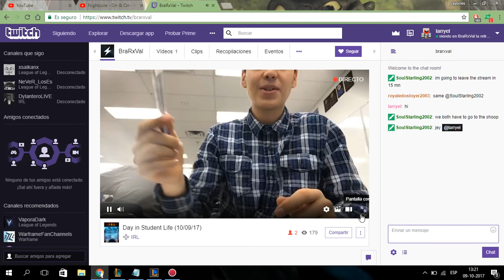Video 09 10 2017 13 21 17 un completo extraño me saludo en twitch xd